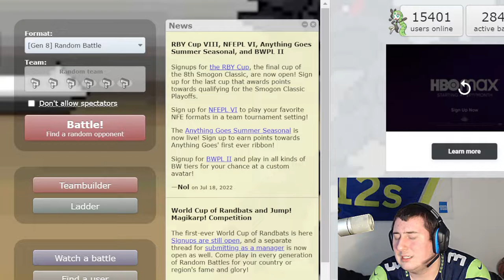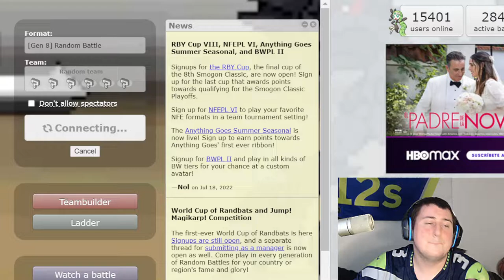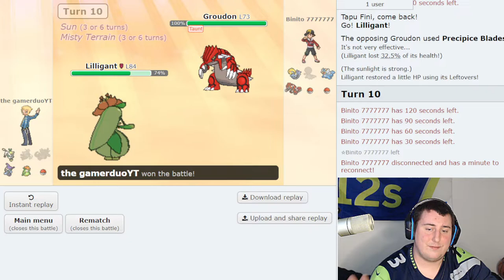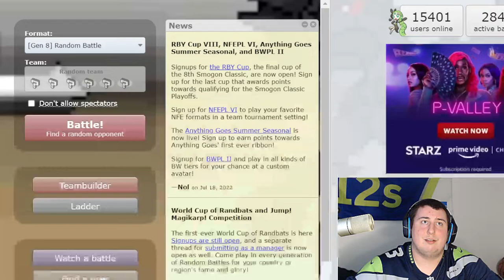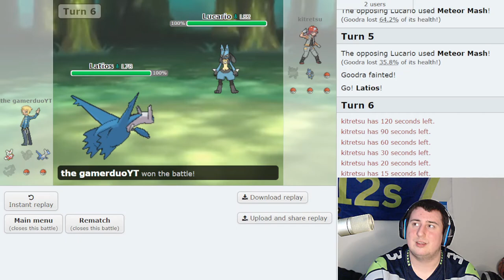THE FAP FINALE!!!